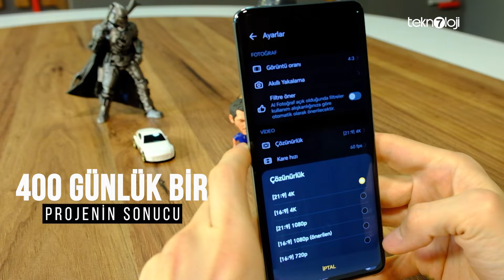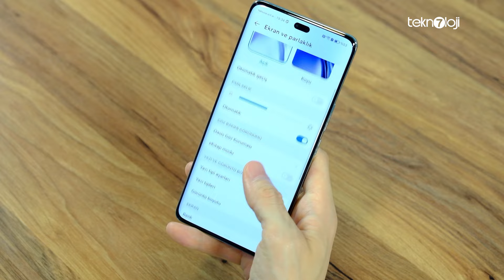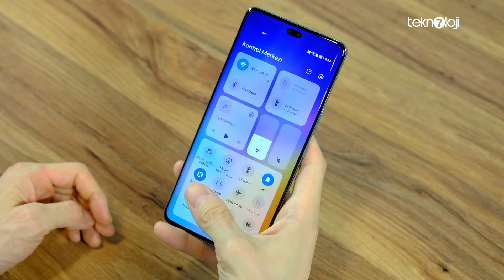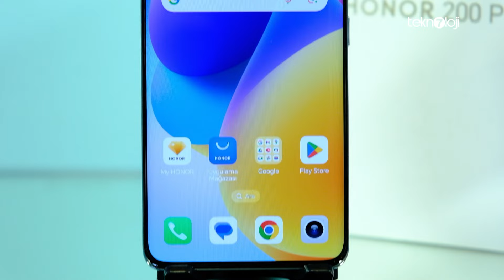Portre fotoğraf çekiminde tarih yazan telefon: HONOR 200 Pro incelemesi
HONOR 200 Pro incelemesi ile karşınızdayız. Ününü incelememiz için gönderen Honor'a teşekkürler. HONOR 200 Pro kamerası ile ön plana çıkıyor. Özellikle 400 gün üzerine çalışılmış yapay zeka destekli portre modu fotoğraf çekmek için telefon arayanlara güzel bir alternatif oluşturacaktır. Kamerası iyi telefonlar arasında yer alan HONOR 200 Pro'nun teknik özelliklerine bakacak olursak:

HONOR 200 Pro, 6.78" OLED 120Hz Ekran, Üçlü Falcon Kamera Sistemi, 50MP Birincil Portre, Makro ile 12MP Ultra Geniş, 50MP Telefoto, AI Hareket Algılama Yakalama, Qualcomm Snapdragon 8s Gen 3, 12GB LPDDR5X RAM, 512GB UFS4.0 Depolama, 100W Honor SuperCharge ile 5200mAh pil, 66W Kablosuz SuperCharge, Google Play Store ile Android 14 tabanlı Magic UI 8, Honor AI özellikleri, MagicRing, AI Privacy Call  gibi birçok özellikle kullanıcıların karşısına çıkıyor.